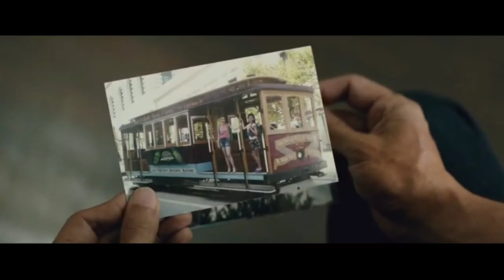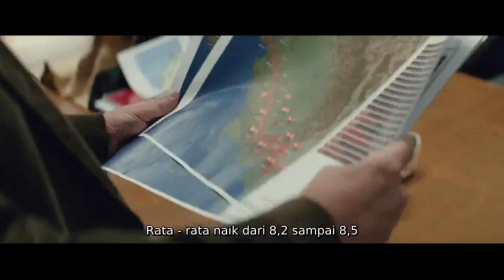GEMPA TERBESAR SEPANJANG SEJARAH!! ALUR CERITA FILM SAN ANDREAS 2015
San Andreas adalah sebuah film mengenai bencana Amerika tahun 2015 yang disutradarai oleh Brad Peyton. Plot film ini berpusat pada gempa bumi yang disebabkan oleh Patahan San Andreas yang menghancurkan San Francisco Bay Area